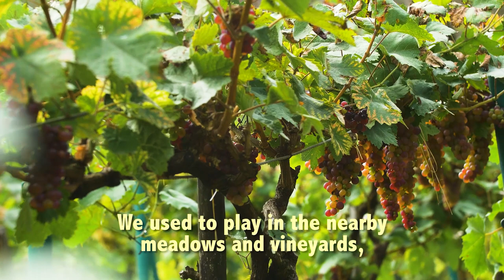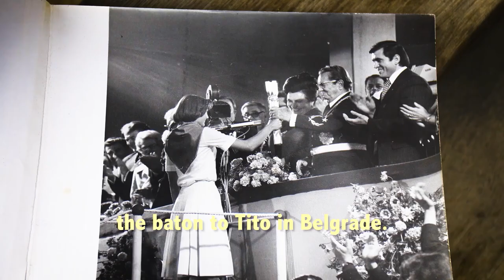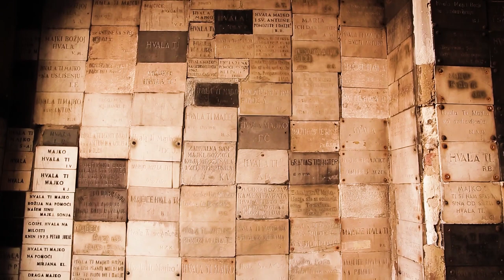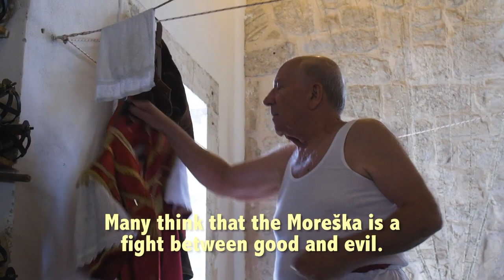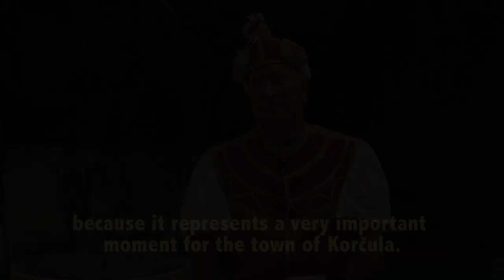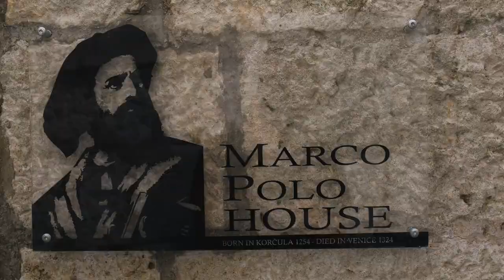Local people & culture in Croatia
Local people & culture in Croatia, Croatia tourism & vacations, Croatia travel vlog, Croatia travel guide
Croatia boasts almost 2000km of rocky shore and more than a thousand islands, many blanketed in luxuriant vegetation. Off-the-beaten-track islands, quiet coves and stone-built fishing villages make you feel as if you’re visiting Europe at its most unspoiled. But travel to Croatia and you’ll find the country also has a cool and contemporary sheen – evidenced in its arts attractions and galleries, its swanky hotels and cocktail bars, and flashy yacht-filled harbours. The country also has a growing reputation for niche festivals – not just in the party-the-weekend-away music events held on beaches and in ancient forts up and down the coast, but also in the mushrooming number of arts festivals and small-town cultural shindigs.

A renewed respect for natural ingredients has become the watchword of Croatian cuisine, with locally sourced foodstuffs, wines and olive oils finding their way into some great regional cooking and speciality dishes.

The country has come a long way since the early 1990s, when within the space of half a decade – almost uniquely in contemporary Europe – it experienced the collapse of communism, a war of national survival and the securing of independence. Nearly twenty-five years on, visitors will be struck by the tangible sense of pride that independent statehood has brought. National culture is a far from one-dimensional affair, however, and much of the country’s individuality is due to its geographical position, straddling the point at which the sober Central European virtues of hard work and order collide with the spontaneity and vivacity that characterize the countries of southern Europe. Not only that, but the country also stands on one of the great fault lines of European civilization, where the Catholicism of Central Europe meets the Islam and Orthodox Christianity of the East. Though Croats traditionally see themselves as a Western people, many of the hallmarks of Balkan culture – patriarchal families, hospitality towards strangers and a fondness for grilled food – are as common in Croatia as in any other part of southeastern Europe.

Croatia travel facts
Spoken language: Croatian is the official language (spoken by around 95 percent of the population)

Currency: kuna (Kn)

Population: around four million

Tourist numbers: around 20 million in 2018

Politics: a single-chamber parliamentary democracy with a directly elected – though largely ceremonial – president as head of state

Sport: Croatia reached the final of the 2018 FIFA World Cup championships in July 2018, the smallest country by population to do so since Uruguay in 1950

Hours of sunshine: 2715 (more than Sydney)

Coffee consumption: over 5kg of coffee a year on average (almost twice as much as the average Brit)

Where to go in Croatia
Choosing where to visit in Croatia can be a tough one, as this is a country that offers it all: crumbling palaces, idyllic islands and beaches, and the best nightlife in the Adriatic.
Croatia’s big cities

If it’s history and culture you’re after, Croatia certainly ticks the boxes. You’ll find medieval remains, Baroque grandeur and Byzantine monuments in towns and cities, such as Poreč, Dubrovnik, Zadar, Šibenik and Split, Venetian architecture in Rovinj, and a two-thousand-year-old Roman amphitheatre at Pula.

But Croatia’s towns and cities aren’t just about ancient monuments. The country’s capital, Zagreb, has a distinctly modern vibe, with its quirky art and alternative music scene. Dubrovnik offers a plethora of eccentric bars, and Hvar Town on the beautiful island of Hvar, a touch of glamour. Several cities also host summer festivals showcasing top-class drama and music.

Croatia’s national parks
If it’s the untamed great outdoors you’re after, Croatia provides an abundance of staggeringly beautiful national parks – such as Paklenica, with its karst wilderness and fir-clad slopes, the breathtaking forest-fringed lakes and waterfalls of Plitvice Lakes, and Northern Velebit, a hiker’s paradise.

The Croatian islands
Undeniably though, its Croatia’s beaches and islands that are the country’s top draw. The Elaphite Islands of Kolcep, Lopud and Sipan are among the most beautiful and unspoiled in the Adriatic, and beaches on the Pelješac Peninsula, and on the Dalmatian coast – such as those on the islands of Brac and Susak, are surely the most irresistible.